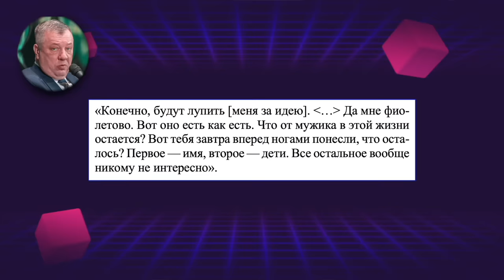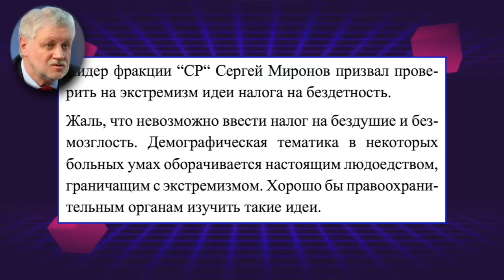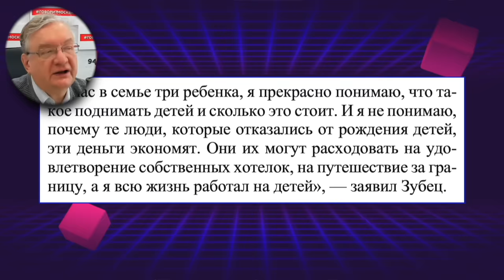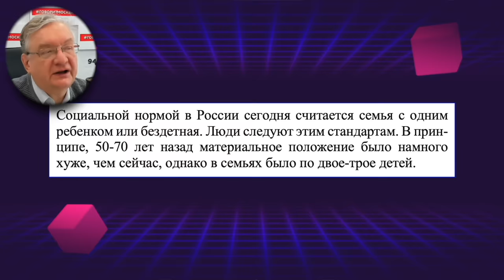ТРЕШ НА РОССИЙСКОМ ТВ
Очередная порция трешанины на тв. В этот раз говорили о налоге для бездетных россиян.